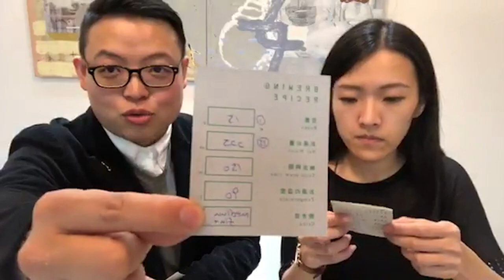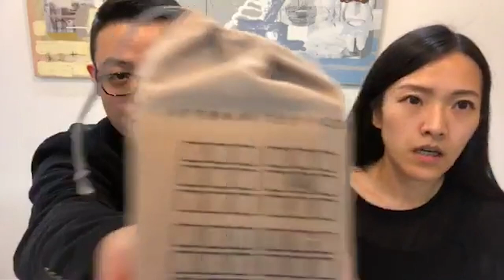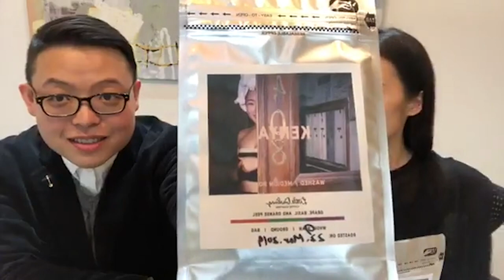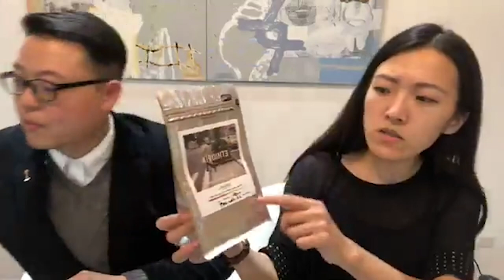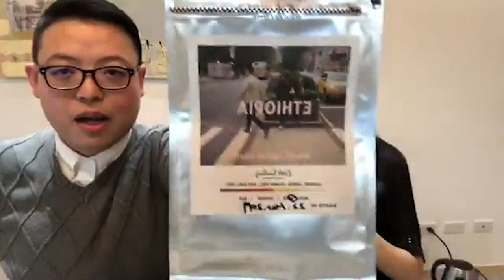【直播回顧】學長 ft.Elsa - 悶蒸不失敗&東京咖啡廳介紹&火星大媽咖啡豆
學長 ( VVcafe ) 與 Elsa ( 咖啡因的地圖 ) 會固定每週會在Facebook直播並會不定時抽大獎，歡迎大家鎖定。

本次內容介紹了如何悶蒸不失敗，
這在手沖咖啡中是非常重要的一個步驟，
而 Elsa 則是介紹了她去東京所遇到的值得推薦的咖啡廳，
還有火星大媽的咖啡豆介紹喔。

學長 ｜ 經營FB粉絲專頁【Vvcafe-咖啡、咖啡豆、咖啡機、咖啡館資訊分享】，撰寫無數咖啡器材開箱文、沖煮手法文、咖啡新知文，時而接受各路咖啡愛好者敲碗，無論是要求新品還是求沖法都有求必應。
本人是瘋狂咖啡愛好者+器材迷，因而對各種咖啡器材都有深度而獨到的見解，經營的咖啡賣場僅賣自己喜歡用+有邏輯的東西，可以說是擇善固執，也可以說是偏執狂。
曾和各大咖啡器材品牌合作站台、開箱、教學：包括HARIO、KINTO、Fellow...等。

Elsa ｜ 一邊旅行一邊咖啡因中毒，經營「咖啡因的地圖」粉絲專頁。
在咖啡館跟畫廊服務過，從此愛上咖啡愛上藝文！
以撰寫、拍攝、繪製插圖，描繪出她心中最美好的咖啡館樣貌！
SCAE 歐洲精品咖啡協會咖啡師一級認證
英國倫敦藝術大學平面設計學位證書
出版博客來暢銷書籍《總有一家咖啡館在等你：咖啡因地圖》